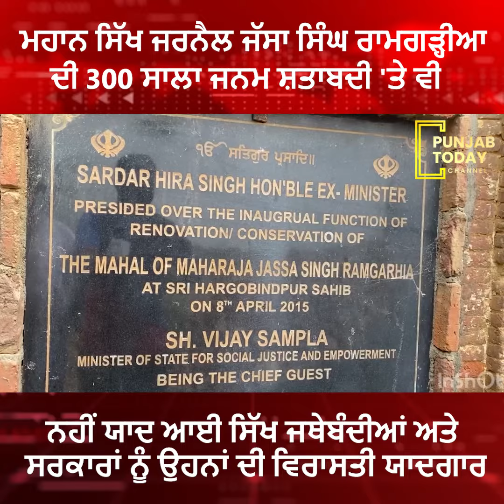ਮਹਾਨ ਸਿੱਖ ਜਰਨੈਲ ਜੱਸਾ ਸਿੰਘ ਰਾਮਗੜ੍ਹੀਆ ਦੀ 300 ਸਾਲਾ ਜਨਮ ਸ਼ਤਾਬਦੀ | Punjab Today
ਮਹਾਨ ਸਿੱਖ ਜਰਨੈਲ ਜੱਸਾ ਸਿੰਘ ਰਾਮਗੜ੍ਹੀਆ ਦੀ 300 ਸਾਲਾ ਜਨਮ ਸ਼ਤਾਬਦੀ 'ਤੇ ਵੀ ਨਹੀਂ ਯਾਦ ਆਈ ਸਿੱਖ ਜਥੇਬੰਦੀਆਂ ਅਤੇ ਸਰਕਾਰਾਂ ਨੂੰ ਉਹਨਾਂ ਦੀ ਵਿਰਾਸਤੀ ਯਾਦਗਾਰ